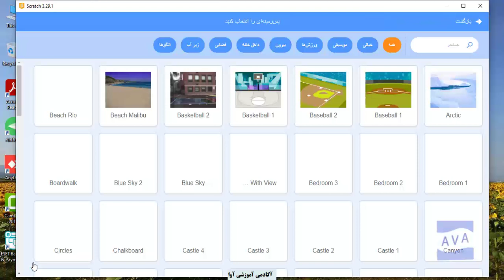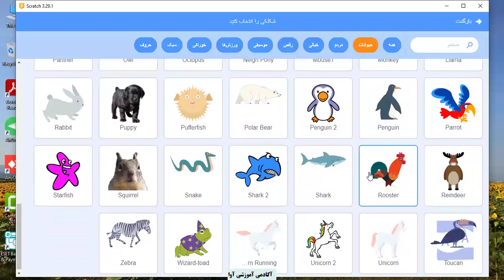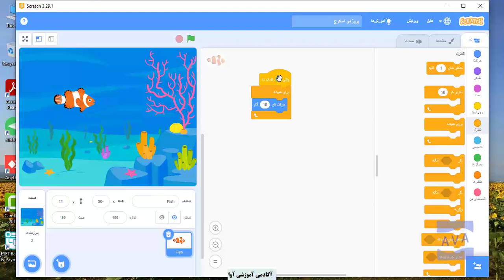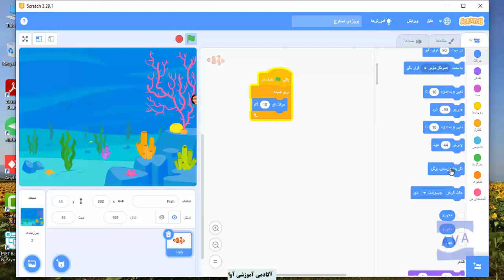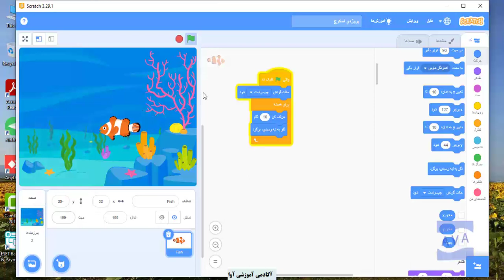aquarium 1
نحوه ی ایجاد یک آکواریوم در اسکرچ بخش اول
اسکرچ برنامه نویسی-کودکان#برنامه نویسی#کودک